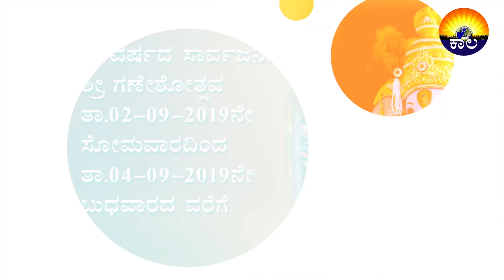Neralakatte Ganeshothsava from 2nd to 4th September